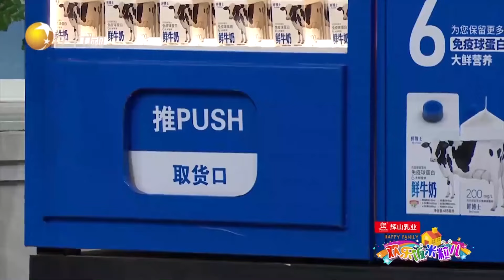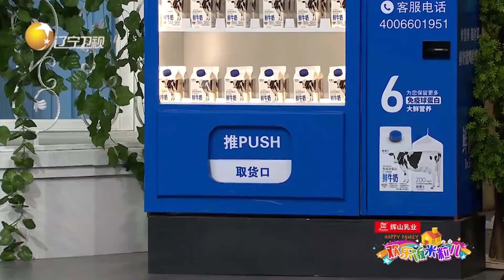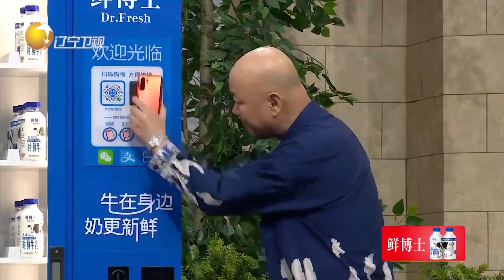【爆笑小品】歡樂飯米粒兒：真相大白，誤會澄清，好人被冤枉心裏有多難